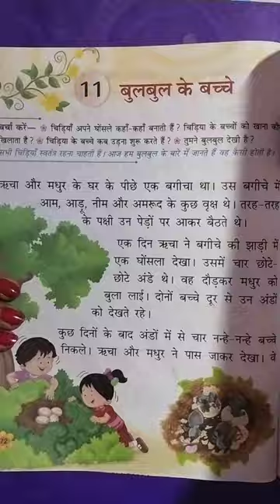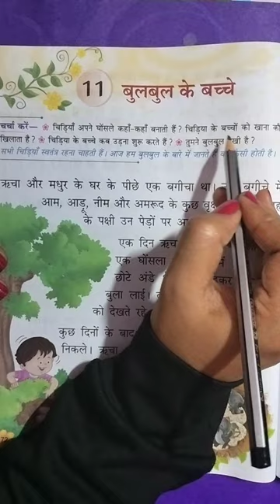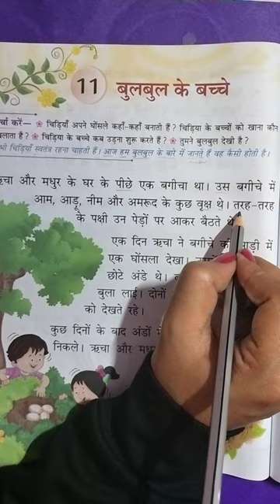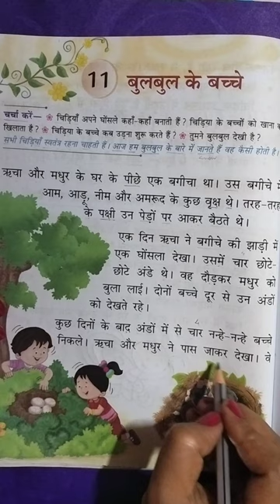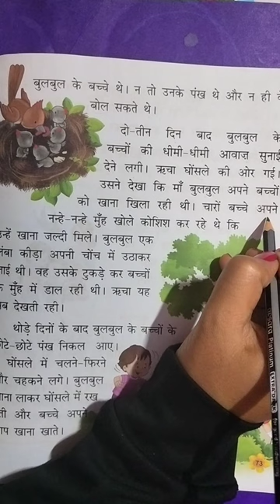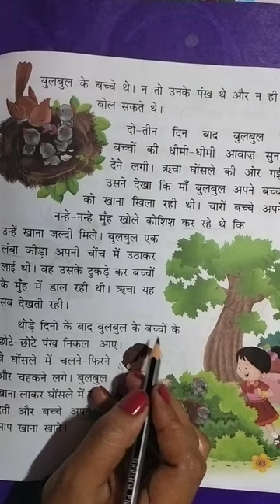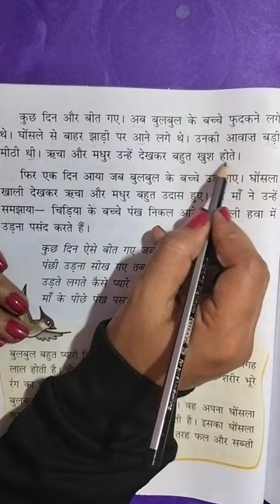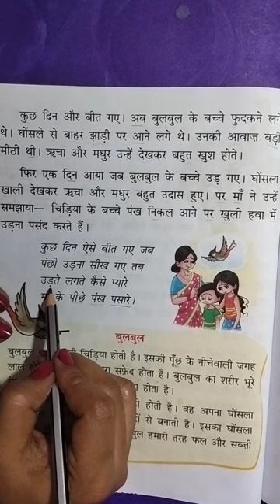Bulbul ke bache, class 2, gunjan 2, CBSE, Hindi to English translation and explanation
This video contains complete translation and explanation of the chapter. author has very beautifully portrayed the scenes.

Gunjan is from madhuban publication and used for CBSE and IGCSE.